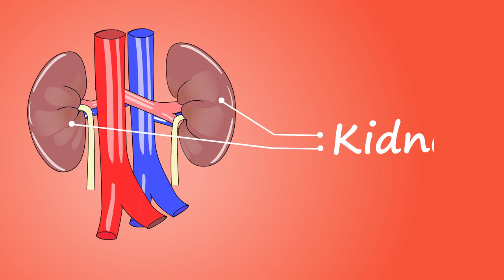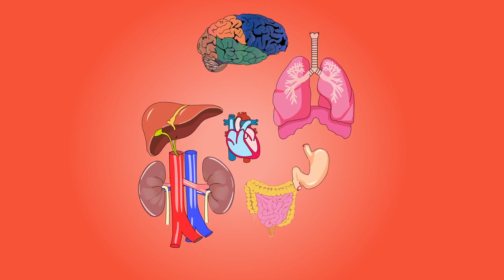parts of our body 🏃‍♀️🏃‍♀️ animation learning video